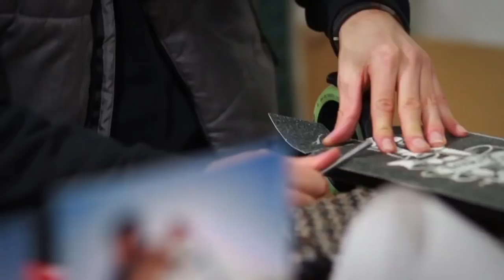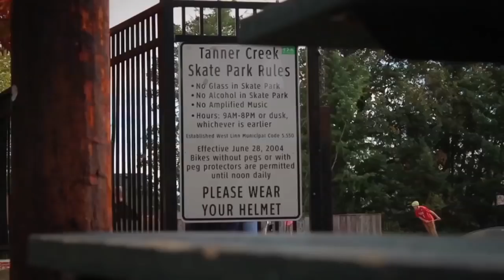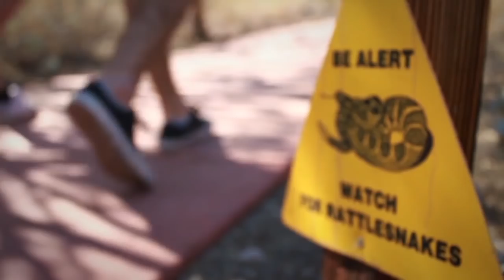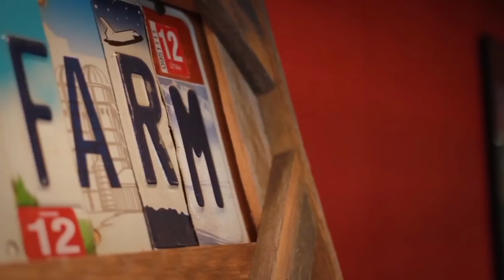SCOOT CRSS46 - Behind The Scene BLUNT USA TRIP V2 (Terchague,Padel,Pesenti)